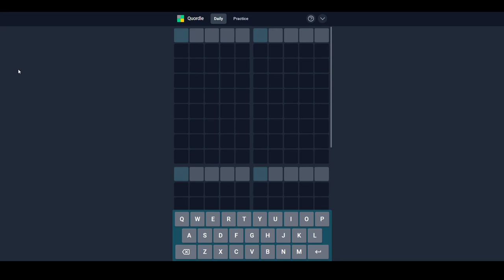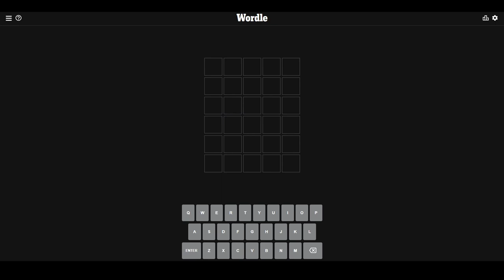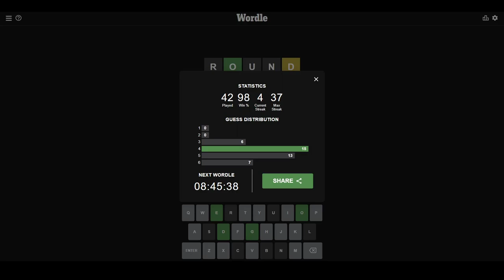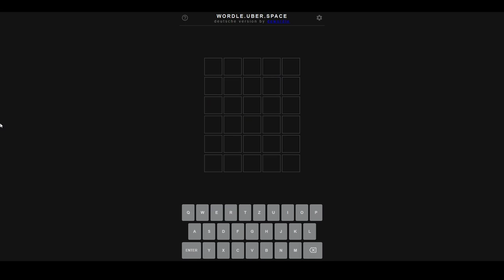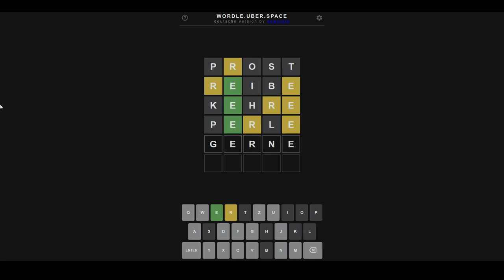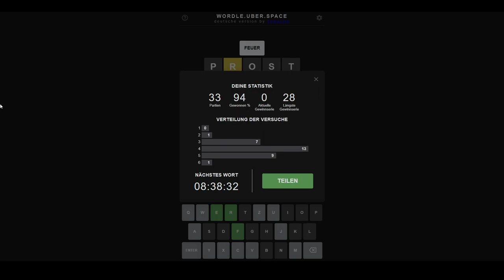[8] Komplett lost! Übermüdet spielen ist echt keine gute Idee || Wordle und mehr